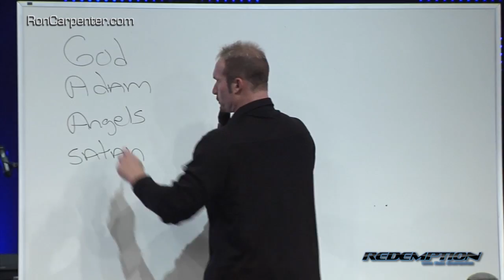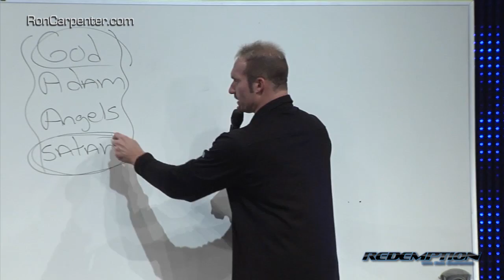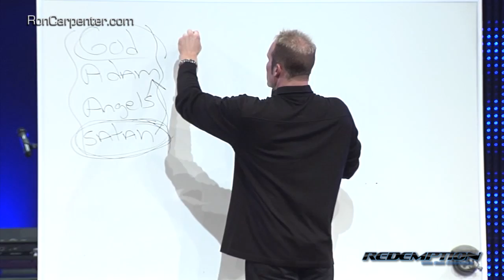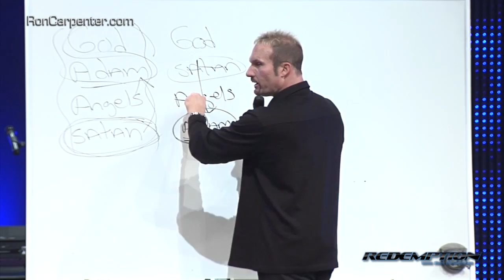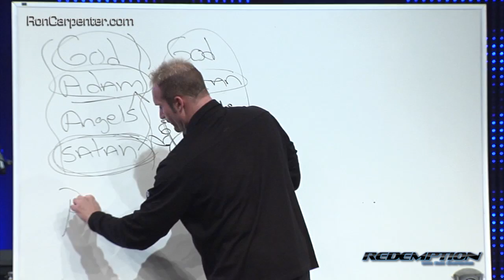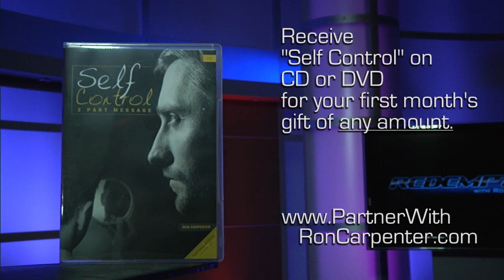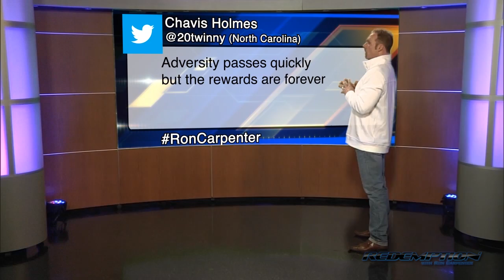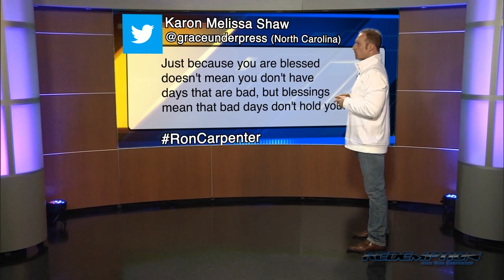Grace (Part 10)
Redemption with Ron Carpenter TV week of 2/16/14.